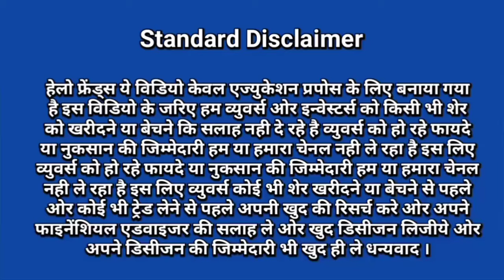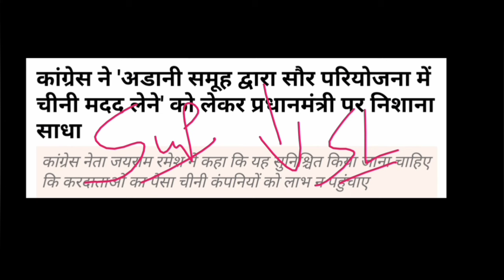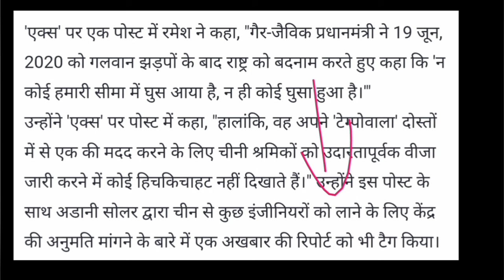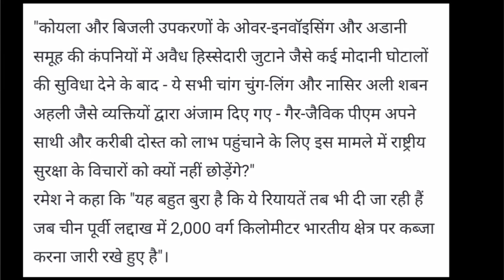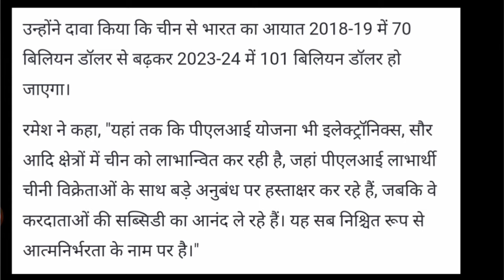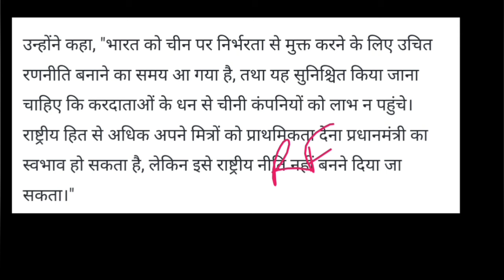Adani group 💥 congress Breaking news | adani share | adani news today | Vinay Equity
Hello friends in this video I mention about Adani group 💥 congress Breaking news
adani group
adani news
Congress targets PM over Adani group taking Chinese help in solar project news
adani group sebi report breaking news
adani group penny stocks list
Adani Group cfo on sebi report latest updates
adani power support and resistance
adani stock
adani group cfo news
modi on adani group
congress rahul gandhi on adani group
sanghi industries share latest news

Vinay Equity

Thanks